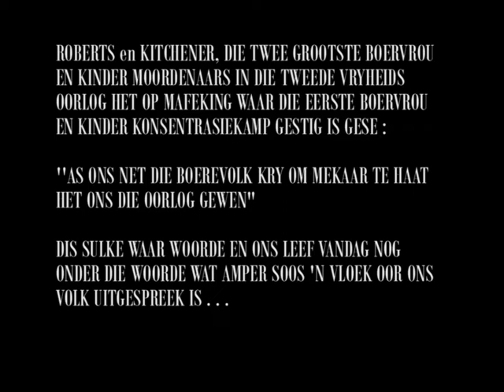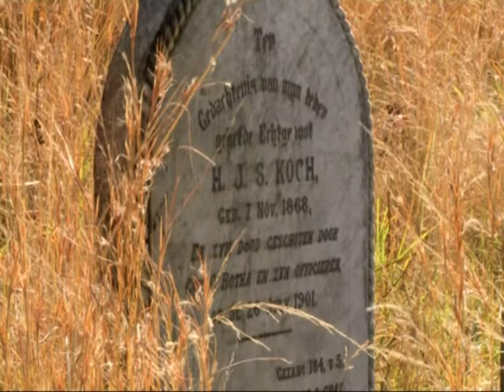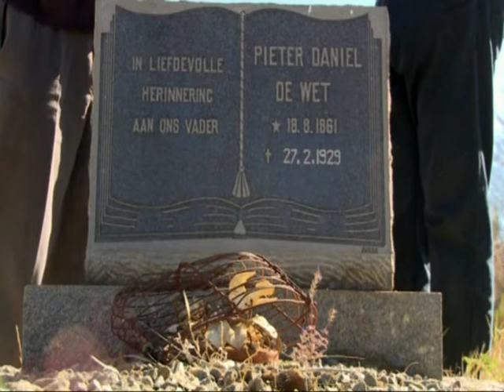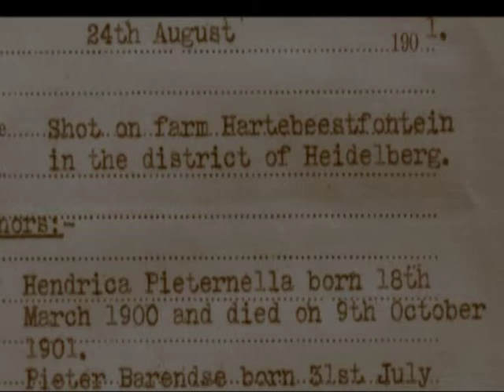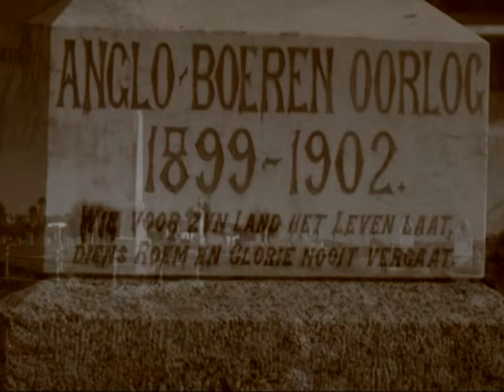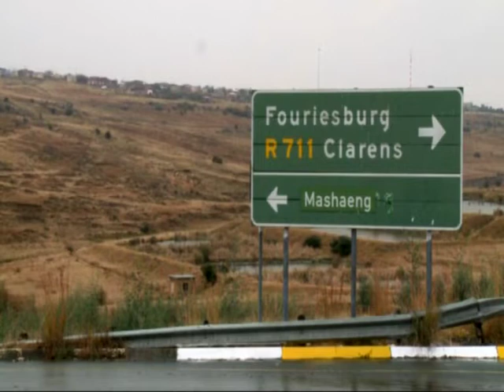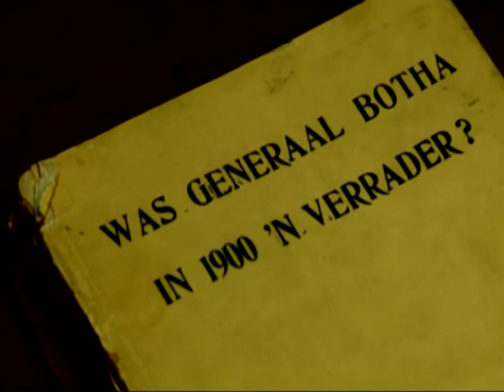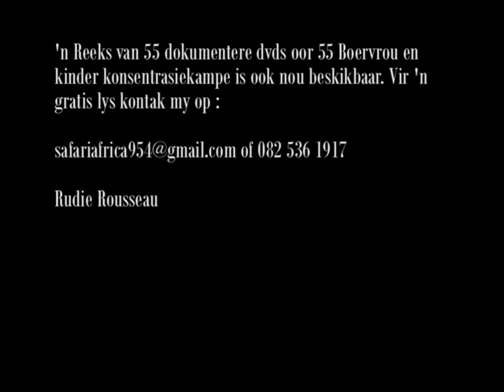OM 'N VERRAAIER TE WEES GLO EK IS IN JOU BLOED EN SO WAS DAAR BAIE IN DIE VRYHEIDS OORLOG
So was dit by Verraaiers Koppie , Paardeberg en vele ander plekke.